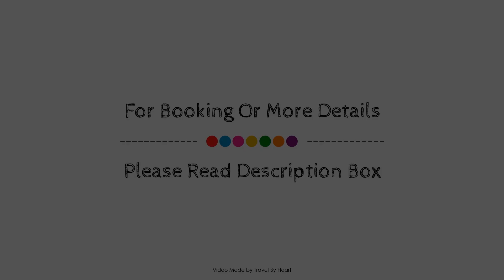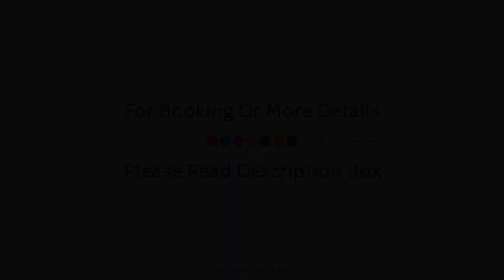Convento La Magdalena Hotel, Antequera, Spain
About Property:
Convento La Magdalena Hotel is conveniently located in the popular Antequera area. The hotel offers guests a range of services and amenities designed to provide comfort and convenience. Casino, facilities for disabled guests, Wi-Fi in public areas, car park, room service are just some of the facilities on offer. Some of the well-appointed guestrooms feature television LCD/plasma screen, fireplace, sofa, closet, internet access – wireless (complimentary). Recuperate from a full day of sightseeing in the comfort of your room or take advantage of the hotel's recreational facilities, including hot tub, fitness center, sauna, golf course (within 3 km), indoor pool. For reliable service and professional staff, Convento La Magdalena Hotel caters to your needs.
Searching For
1. Convento La Magdalena Hotel - Antequera
2. Convento La Magdalena Hotel - Antequera Virtual Tour
3. Convento La Magdalena Hotel - Antequera Rooms
4. Convento La Magdalena Hotel - Antequera Amenities
5. Convento La Magdalena Hotel - Antequera Videos
6. Convento La Magdalena Hotel - Antequera Offers
7. Convento La Magdalena Hotel - Antequera Deals
Audio Credit:
Track Title: Reasons To Hope
Artist: Reed Mathis